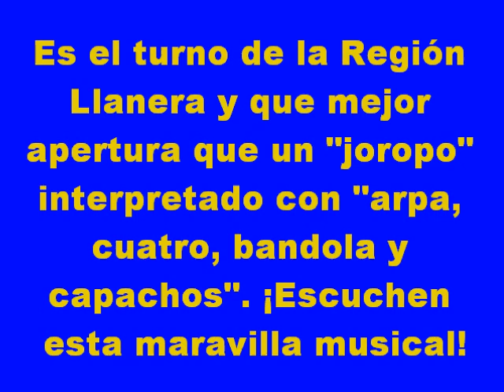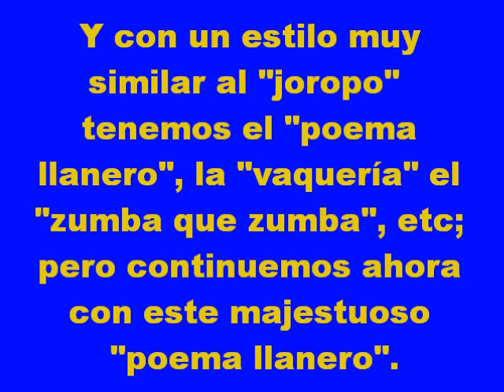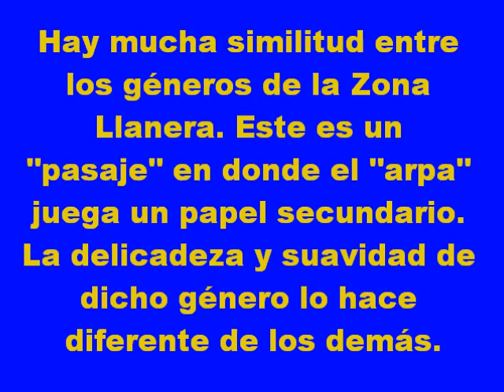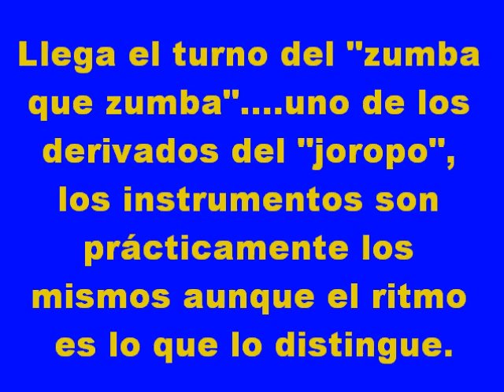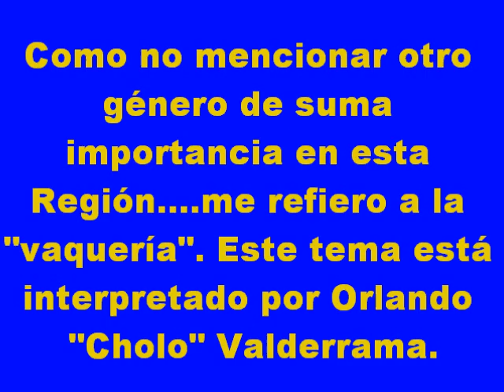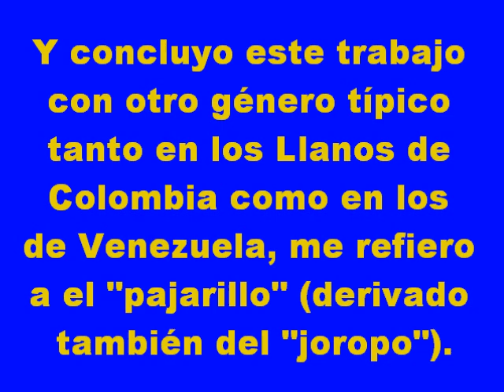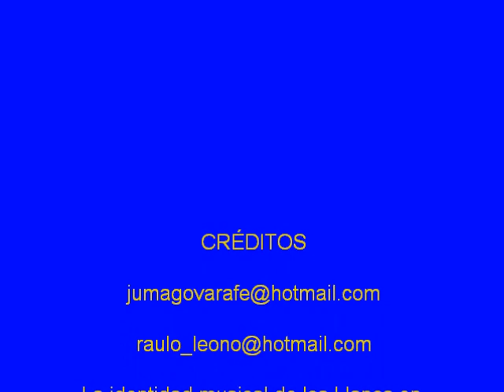PROYECTO MUSICAL COLOMBIANO.....Parte VIII (Región Llanera)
Esta es la música típica correspondiente a Los Llanos en Colombia. En una ocasión mi amigo y colega Juan Gómez me comentó que la música llanera era bien compartida entre Colombia y Venezuela; es una zona en donde la sociedad y la cultura sostienen una relación fraternal enorme (y tal vez envidiable). El género principal y más difundido en Los Llanos es el "joropo".

¿Qué es el joropo?. Es un género musical folklórico muy difundido en los Llanos de Colombia y Venezuela. El origen de la palabra "joropo" es desconocido pero existen diversas teorias pero con poca contundencia como para tomarse por certera. Unos dicen que viene del vocablo árabe "sharab" que significa "jarabe". Acerca de la relación del joropo con la bebida, es algo difícil de imaginar, así que esta hipótesis muestra poca probabilidad de ser veraz. Otra teoría señala que simplemente es una palabra inventada por los mismos campesinos, los cuales gritaban de alegría ¡Joropo! ¡Joropo! cada vez que se anunciaba una fiesta. El termino "joropo" se usa para denotar tanto al baile como la fiesta donde se practica el baile, aunque también se le usa, más por ignorancia que por otra razón, para nombrar la música que se toca en la fiesta del joropo.

El "joropo llanero" es un género musical muy amplio y que consta de gran variedad de subdivisiones como por ejemplo: el "zumba que zumba, quirpa, gabán, chipola, merecure, sapo, perro de agua, caracolitos", solo por mencionar algunos de los más conocidos, ya que hay muchos pero no son tan conocidos. El "arpa" es el instrumento más importante en el "joropo" y que casi siempre va a estar presente. Los ritmos de este género llanero van a variar de región a región.

En este video les he acercado otros estilos como son el "pajarillo", el "pasaje" y como no poner el "poema llanero", entre otros. Pero prácticamente todos mantienen enorme similitud al "joropo".

Espero disfruten de este video que mi amigo Juan Gómez de Colombia y un servidor hemos creado para ustedes.

Gracias por sus votos, suscripciones, comentarios, aportaciones y críticas constructivas.

Los invito a que continúen con la Parte IX dedicado a la misteriosa Región Amazónica.